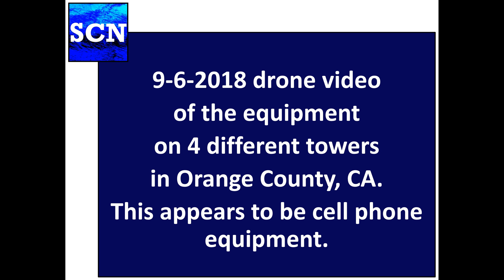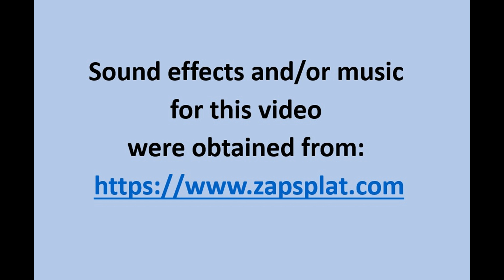Drone Review of Cell Phone Tower Equipment on 9-6-2018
On 9/6/2018, we used the SoCal Nexus drone to video some of the equipment on 4 different towers in Orange County, CA.  The equipment appears to be cell phone equipment.  If this were an actual review of the equipment, we would be flying a lot slower and taking both stills and video, as requested by the customer.  One interesting thing about the equipment on the last of the four towers is that we had to stay very close to the drone or we would lose signal, probably due to the electrical interference.  We're sure that somebody familiar with the equipment showing on the last tower can tell us why that equipment caused more interference than the other towers.  Our drone is a DJI Phantom 4 Pro V2.0.